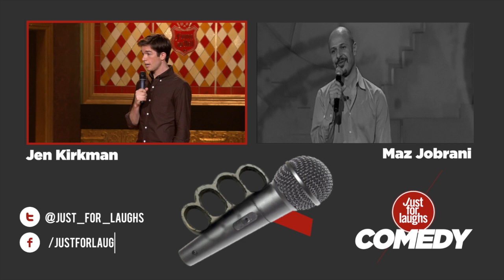James Adomian Stand Up - 2012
Comedian and Bernie Sanders impersonator James Adomian ("Last Comic Standing", "Comedy Bang! Bang!", "Kroll Show") stopped by the 2012 Just for Laughs Festival in Montreal.

Just For Laughs is the world's premiere destination for stand-up comedy. Founded in 1983, JFL produces the world’s largest and most prestigious comedy event every July in Montreal, as well as annual festivals in Toronto and Sydney.